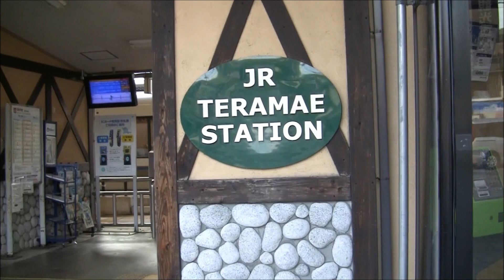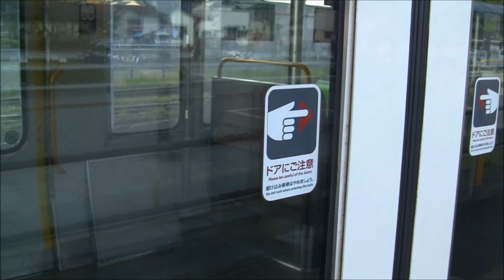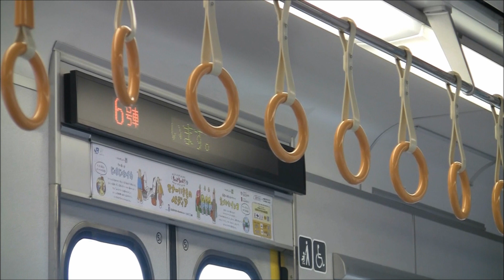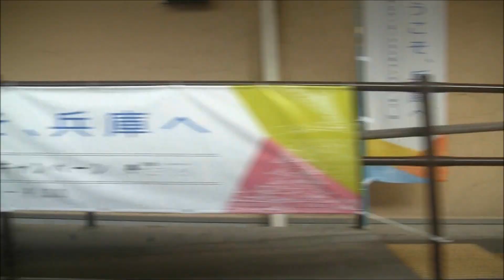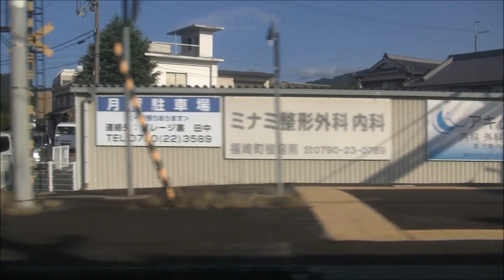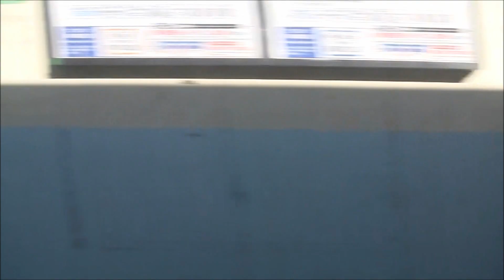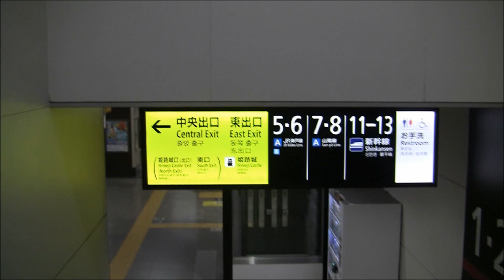播但線221系姫路行（寺前→姫路）車窓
播但線寺前駅6時54分発姫路行の寺前-姫路全区間車窓走行音です。早朝ラッシュ時のみ1日1本だけ221系6両編成での運転です。早朝の播但線の車窓を221系の走行音とともにお楽しみ下さい。
【収録内容】
寺前発(3:10)→新野(8:05)→鶴居(12:25)→甘地(17:00)→福崎(21:20)→溝口(26:00)→香呂(28:40)→仁豊野(32:18)→砥堀(36:17)→野里(39:20)→京口(42:40)→姫路着(46:52)
This is the Bantan Line train for Himeji.